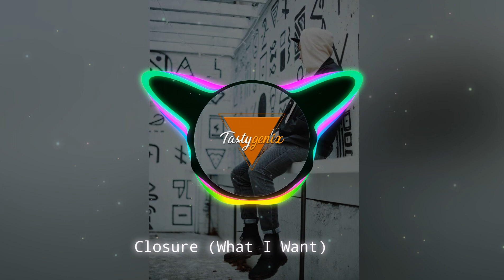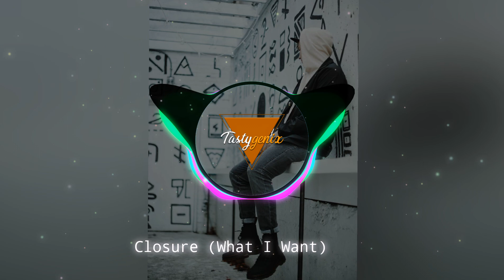Closure(What I want) - Snake City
Ive been using them for a couple of weeks now and super impressed with what they have to offer, id definitely recommend you check them out.

The music you use in your videos will be licensed forever; if you cancel your subscription, your previous content will be covered.